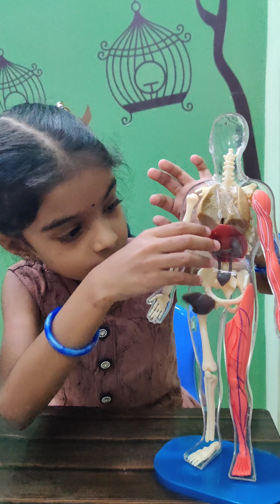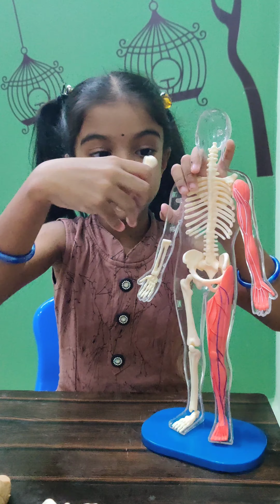About Human Body Parts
Basic functions of Human body internal parts such as the lungs, heart, brain, stomach, liver, esophagus, kidney's, bones and muscles are enclosed in this video.